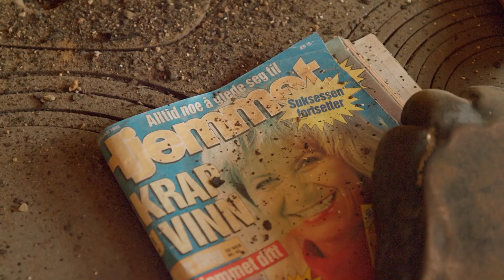Folle og Almaas bygger hus | Jon Almaas' «Uthus Wars» | discovery+ Norge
Se hele episoder av Folle og Almaas bygger hus på discovery+
Jon Almaas rydder i uthuset før det skal rives. Her finner han mange verdifulle gjenstander og lager en liten auksjon med seg selv.
Fra Folle og Almaas bygger hus Sesong 1 Episode 5.